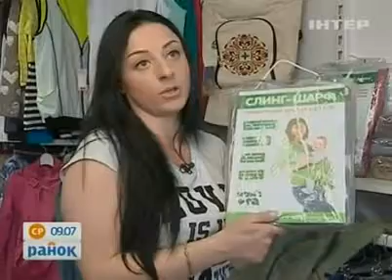Слинги позитивно влияют на психику малыша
Маме комфортно, а малышу полезно - педиатры уверены, что слинги, специальное приспособление для ношения малыша, благоприятно влияют на эмоциональное состояние ребенка.